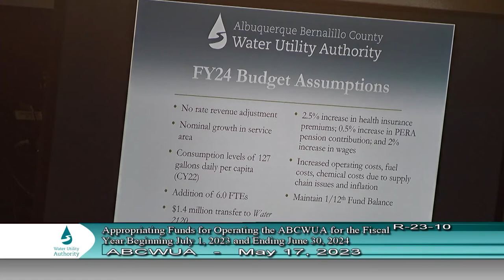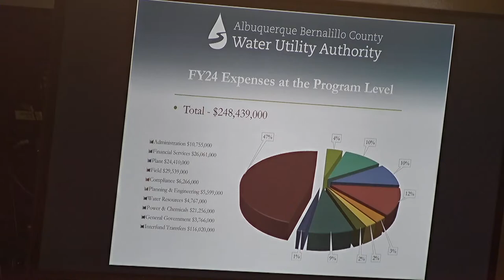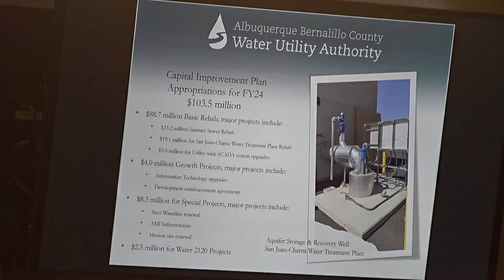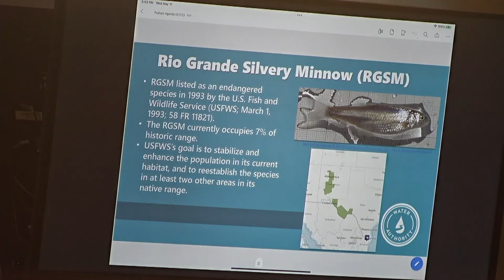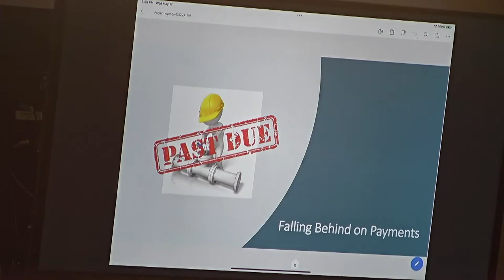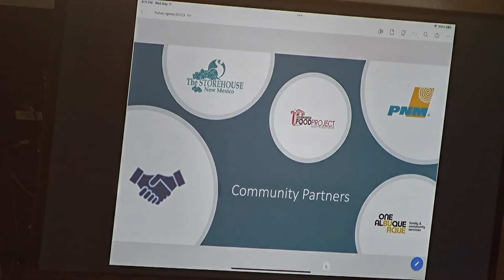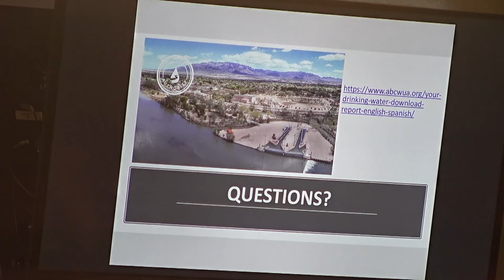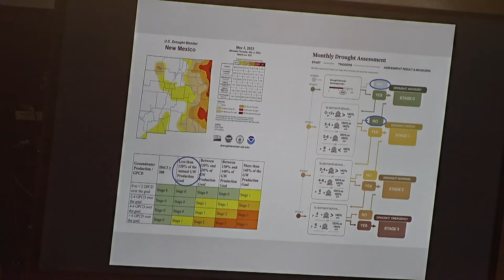Water Utility Authority Board Meeting - May 17, 2023